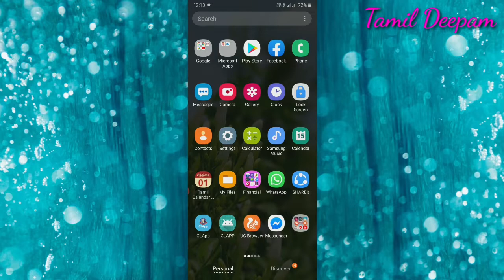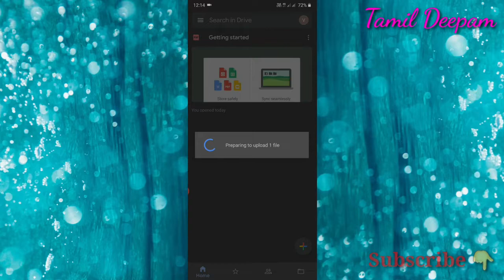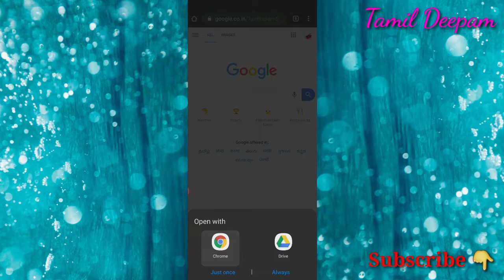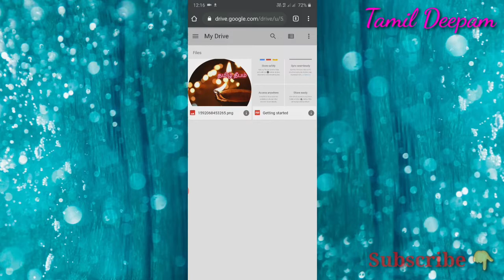How to save your Files, photos in google drive Free in tamil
Tech to Ajin whatsapp channel link✅

tech videos
Android tips, tech videos, in tamil உங்கள் Files, Photos மற்றும் வீடியோக்களை பாதுகாப்பாக google-ல் சேமித்து வைப்பது எப்படி Tech to Ajin

Useful video Links :

அன்பார்ந்த tech to Ajin  நண்பர்களே வணக்கம்...

  இப்படி பல பயனுள்ள வீடியோக்கள் உங்களுக்காக நமது Tech to Ajin சேனலில் காத்திருக்கிறது. காண தவறாதீர்கள் 👍👍👍